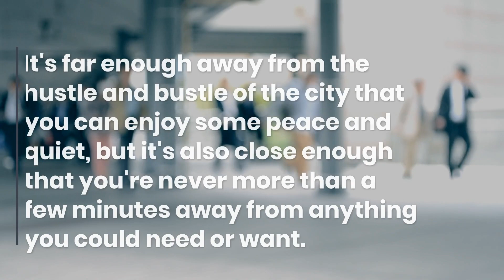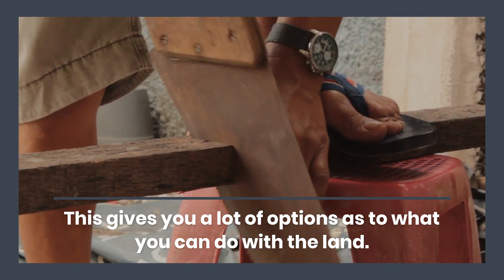Three Reasons Why You Should Buy 284 Dewey Avenue | PreReal | Daily Blogs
284 Dewey Avenue is a 28,674-square-foot flag lot that has been subdivided into three (3) buildable lots, and Sonia C. Tomai and Anthony Volpe are offering it.

Check out some of our other videos and listings:
PreReal Podcast

PreReal™, Prendamano Real Estate of staten island, NY is a real estate marketing firm that is focused on lead generation for all its properties for sale.  More leads equals bigger pockets in the end for everyone.  If you think it is time to sell your house, we can get you top dollar for your property.